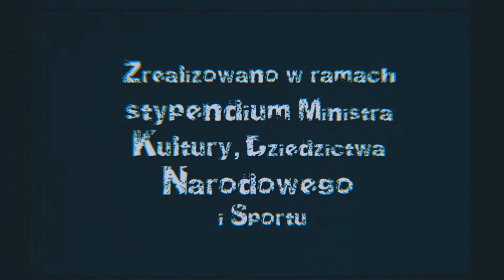WSZYSTKO GRA, odc. 8.: "Đàn tranh, a nawet Dantrans"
"Đàn tranh, a nawet Dantrans" - 8. odcinek serii WSZYSTKO GRA, realizowanej w ramach stypendium Ministra Kultury, Dziedzictwa Narodowego i Sportu.
W odcinku:
🟠 cytra wietnamska Đàn tranh - prezentacja brzmienia i różne informacje,
🟠 korespondencja z Wietnamu,
🟠 mocno taneczny utwór "Dantrans" (cytra wietnamska, bębny ludowe, elektronika, banjo, lira korbowa i bansuri) z wizualem (od ok. 6:00),
🟠 a także o tym, dlaczego zerwanie się struny podczas nagrywania może być pożyteczne.
Oczywiście jest też konkurs.
🟠 Zapraszam do odważnego korzystania i dzielenia się z innymi.
Podziękowania dla: Tomasza Adama Tramsia (za łącze z Wietnamem) oraz Roberta Gonery za miks i mastering utworu "Dantrans").